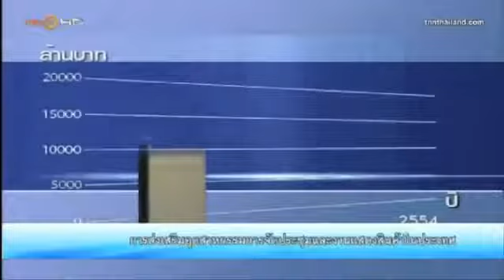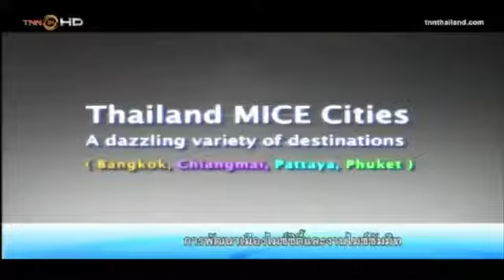TCEB on Business Watch 22-Jan-13_part 1